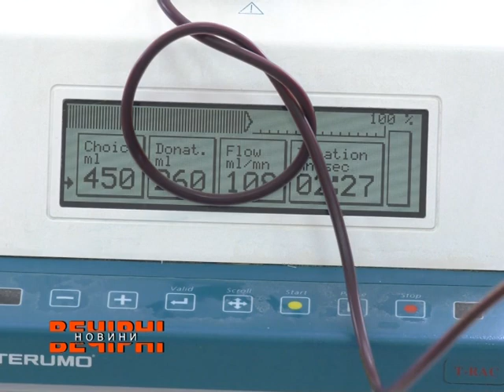Яка у області ситуація з донорством?